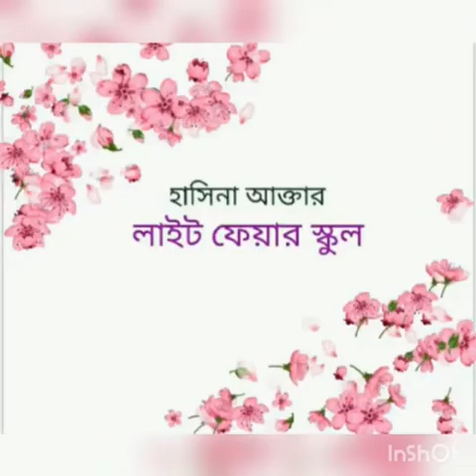Class Five I গণিত I অনু-৮ I গড় I Light Fair School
Online Class I Teacher : Hasina Akhter